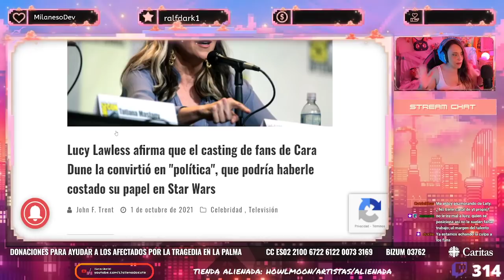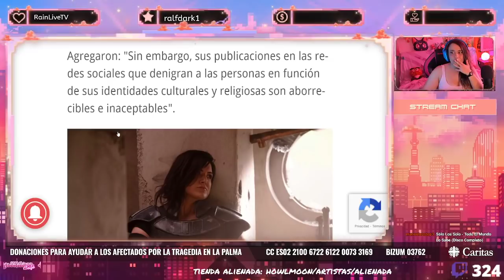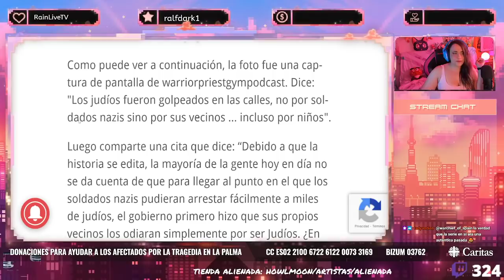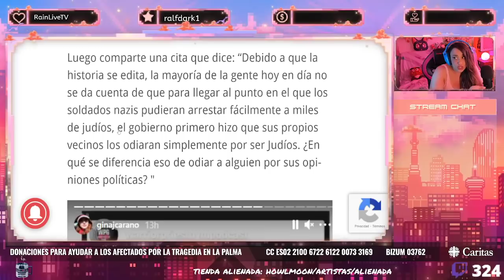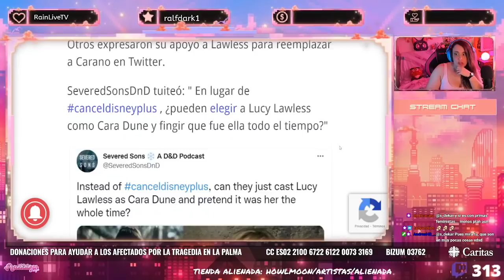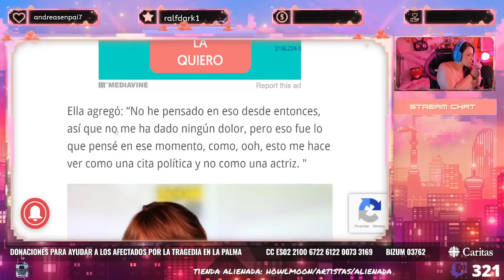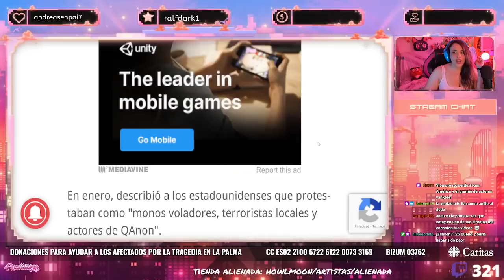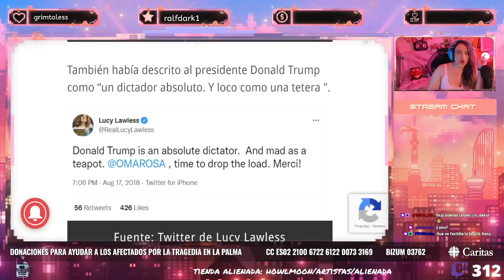LUCY LAWLESS (XENA) CONTRA LOS FANS DE GINA CARANO